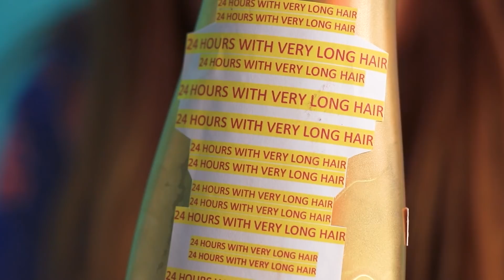24 Saat En Uzun Saçları Giymek! Uzun Saçlı Kız Sorunları!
Uzun saçlara sahip olmayı hayal eden kızlar bunun ne kadar zor olduğunu bilmiyorlar. Bakalım uzun saçlı kızların karşılaştığı sorunlar ve komik durumlar nelermiş.